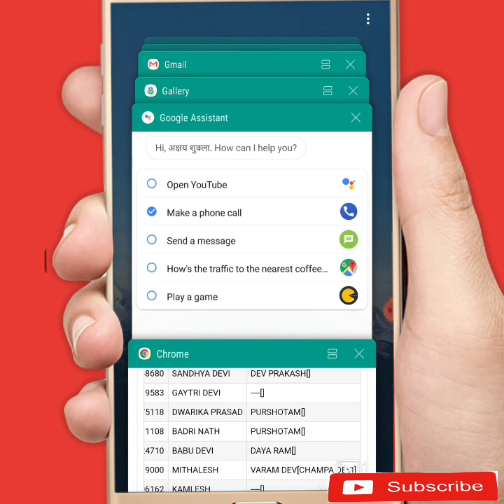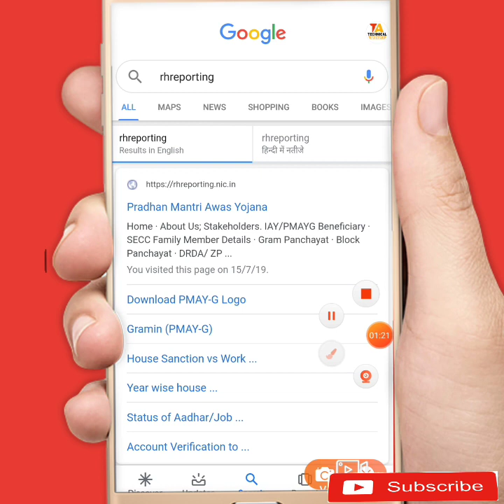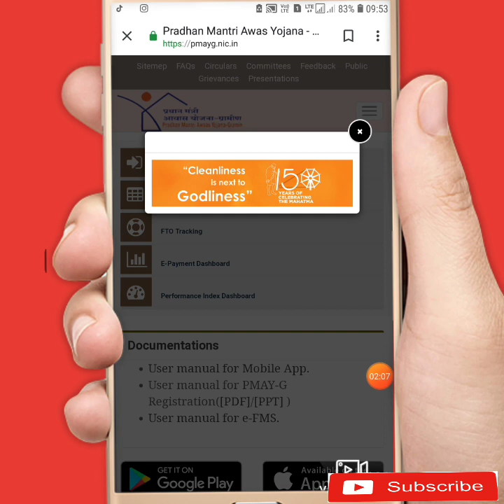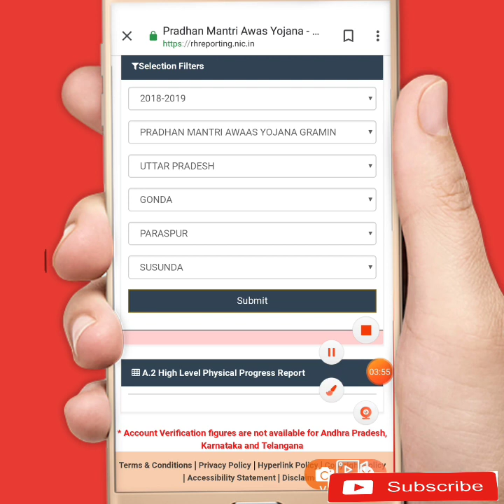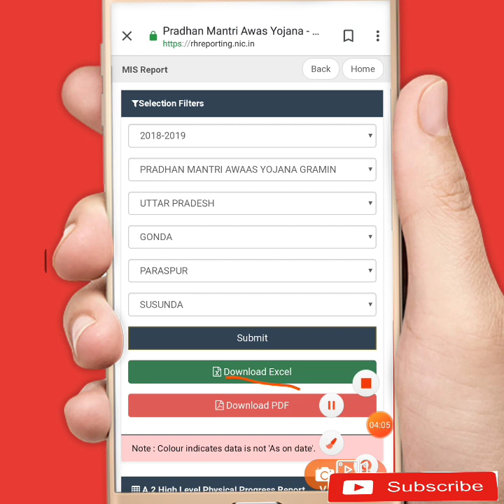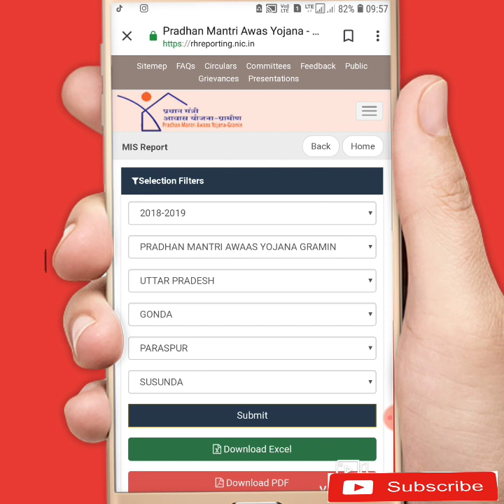PM Aawash Yojna New List 2019-20 | प्रधानमंत्री आवास योजना 2019-20 की लिस्ट कैसे देखें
हमारे टेक्निकल अक्षय जी यूट्यूब चैनल मे

इस वीडियों में हमने बताया है
pm awas yojana ki list
pradhan mantri awas yojana list
पीएम आवास योजना लिस्ट ग्रामीण

दोस्तों उम्मीद करता हूँ वीडियो अच्छा लगेगा।
वीडियो पसंद आये तो कृपया लाइक शेयर और कमेंट करें।

हमारे और भी वीडियों देखने के लिए नीचे लिंक पर क्लिक करें